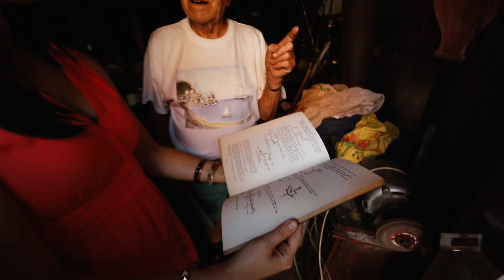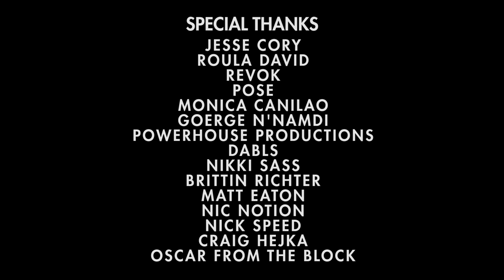Building Detroit Part 2 - Monica, Dabls and Dmytro - Art in the Streets - MOCAtv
In Detroit, Michigan, where economic demise has forced the city to shrink and turn its back on empty homes and properties, a community of artists thrives by continuing its rich tradition of building. Under the auspice of Power House Productions, a local nonprofit which supports neighborhood revitalization, Oakland artist Monica Canilao transforms a dilapidated Victorian into an aesthetic object straddling the worlds of street art and architecture. On the land surrounding his African Bead Museum, DABLS incorporates discarded construction material into his network of sculptures and installations. And in his backyard, a former General Motors employee named Dmytro Szylak continues to build and tinker with a massive visionary environment which evokes both the auto plant and his own Ukrainian heritage. The factories are closed, but the desire to work remains.

Shot & Directed By Colin M. Day.
Edited by Albert Lopez & Nicolette Hagan.
Sound Mix by Jack Fusting.
Produced by Ethel Seno & Richard Enriquez.
Music Director Nic Notion.

Artists

Powerhouse Project: Monica Canilao, Richard Coleman, Swoon, Saelee Oh, Retna, Ben Wolf.
African Bead Museum: DABLS
Hamtramck Disneyland: Dmytro Szylak
N'Kisi Concorde Filmmakers: Nikki Sass & Brittin Richter

Nick Speed: "Streets of Detroit," "Rise to Greatness," "Trust Me"
The Reelers: "A Terrible Place," "Motherfuckers Dying in the Fire..."
Ron Zakrin: "Labor Intensive"

Special Thanks:

Jesse Cory, Roula David, Revok, Pose, Monica Canilao, George N'Namdi, Powerhouse Productions, DABLS, Nikki Sass, Brittin Richter, Matt Eaton, Nic Notion, Nick Speed, Craig Hejka, Oscar from the Block

Archival Footage:

"The Detroit You've Never Met," Produced by Detroit Olympic Committee, courtesy of Prelinger Archives
"The Harvest of the Years," Produced by Ford Motor Company, courtesy of Library of Congress
"FDR WW2 News Reel," courtesy of Prelinger Archives